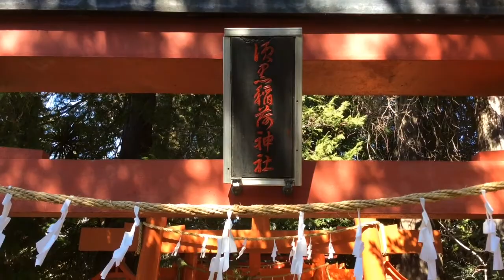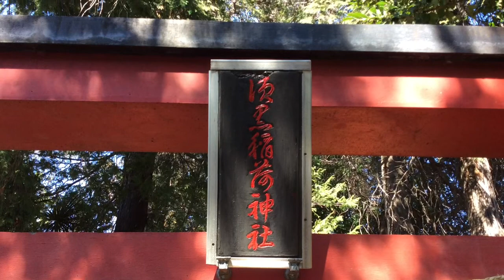須黒稲荷神社---さいたま市桜区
2016年3月2日撮影。

埼玉県さいたま市桜区西堀1-16にある須黒稲荷神社。由緒不明。境内に由緒書きらしきものがあるのだが既に文字がかすれて判読不能であった。伏見稲荷系。